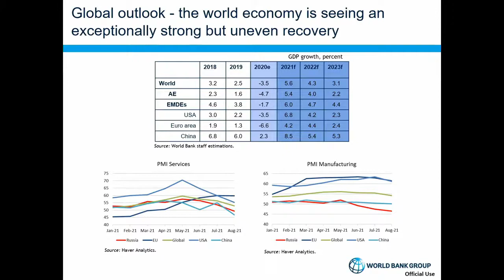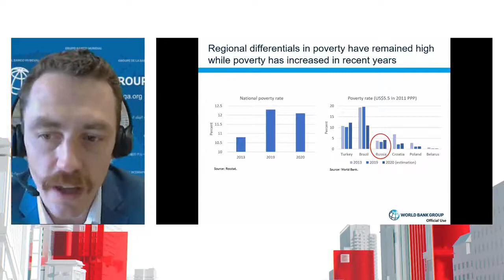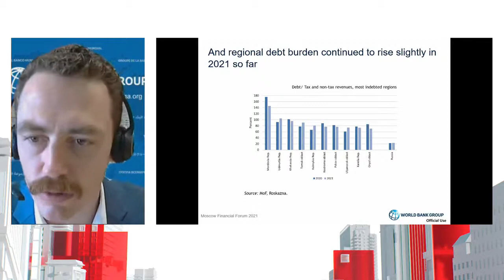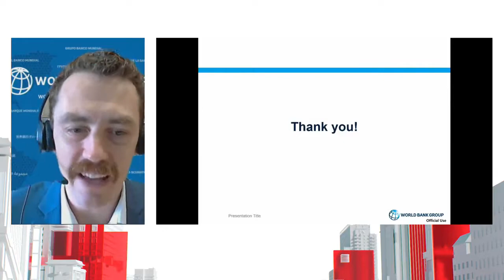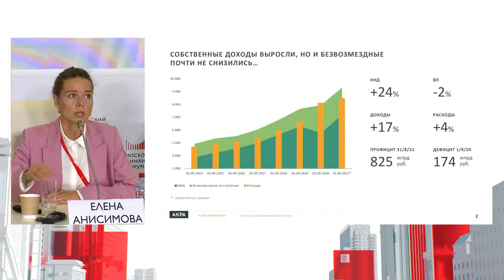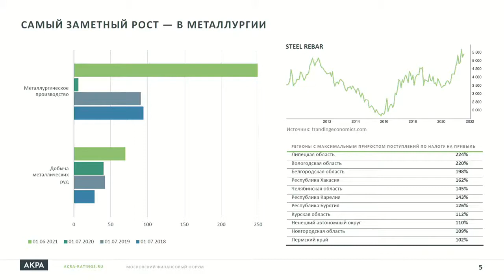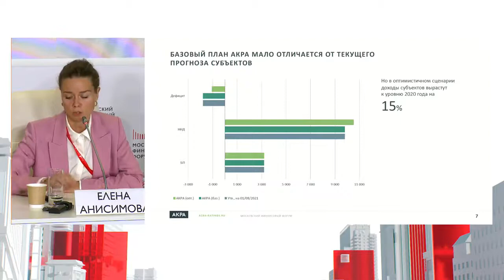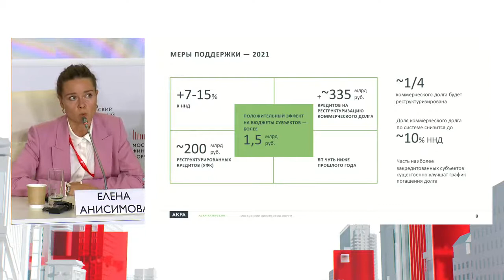Debt sustainability of the constituent entities of the Russian Federation: trends and prospects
The need to fund the unprecedented expenditures of regional budgets on supporting citizens and economy amid the spread of COVID-19 in 2020 led to a record increase in the total debt burden of the constituent entities of Russia.

It is especially important under such circumstances to ensure maintaining a balanced approach in pursuing the borrowing policy in the regions, while not missing the opportunity to refinance the accumulated debt obligations and raise funds for critical infrastructure projects.